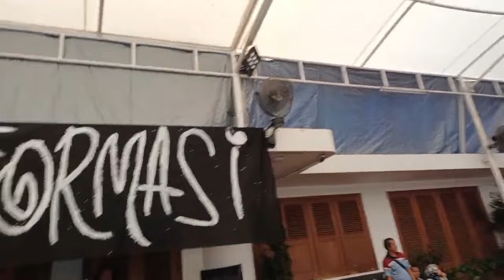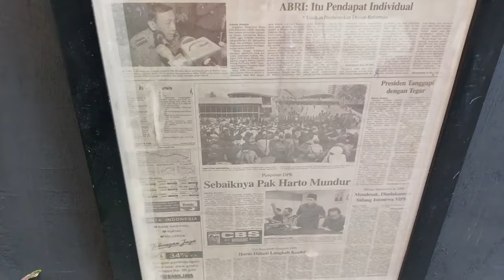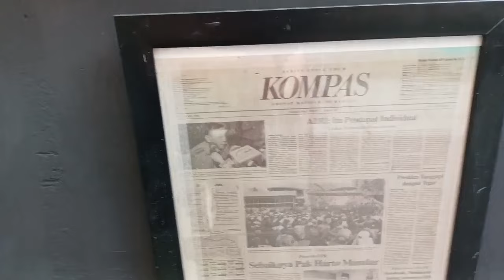Peringatan 26 Tahun Reformasi Orde Baru, Ratusan Tengkorak Dan Nisan Disuguhkan Sebagai Replika